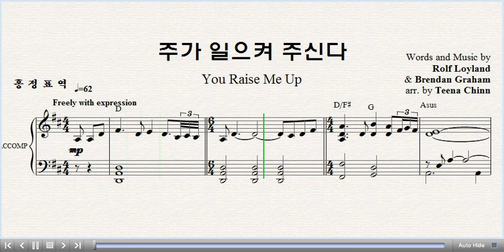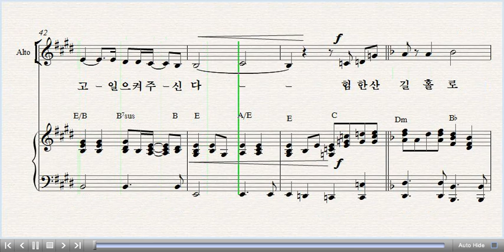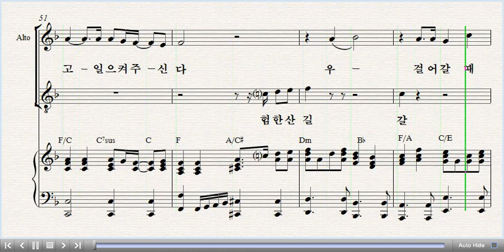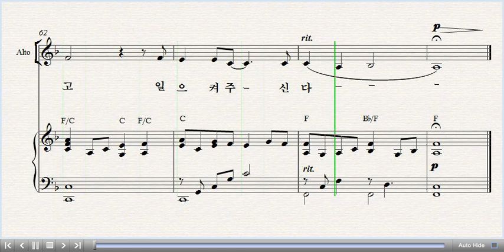[중앙아트] 중앙성가 16집 01. 주가 일으켜 주신다 알토 (베스트3집 07)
중앙성가 16집 (베스트3집 07)
01. 주가 일으켜 주신다 – Teena Chinn 편곡